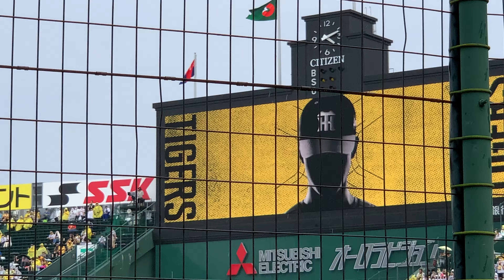6/25【小幡竜平】この日昇格‼️犠牲フライで追加点⚾️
6/25 阪神甲子園球場 対中日戦

この日昇格の小幡竜平
第三打席、犠牲フライで追加点⚾️